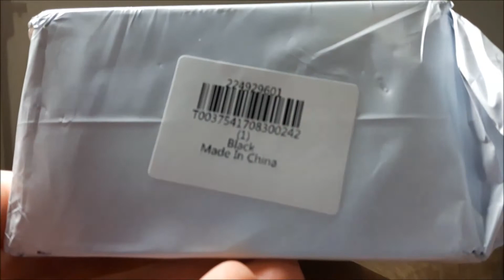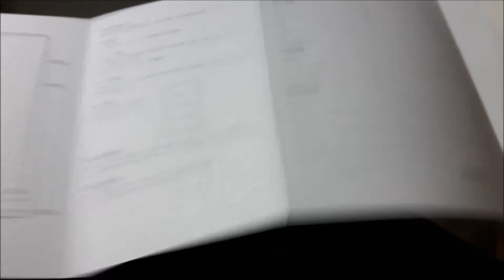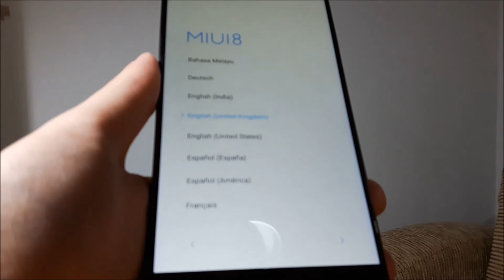Xiaomi Mi MIX 4G Phablet International Version